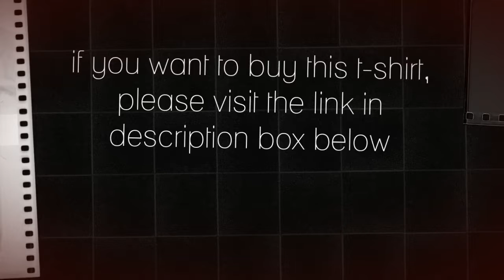Dragon Inverno Clash Royale Legendary Card – Legends Are Born In White T-Shirt